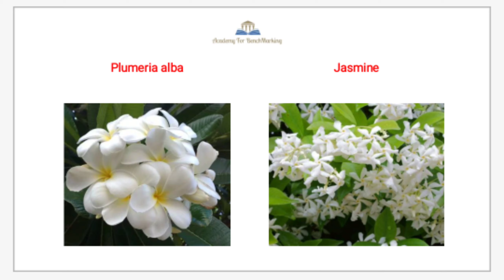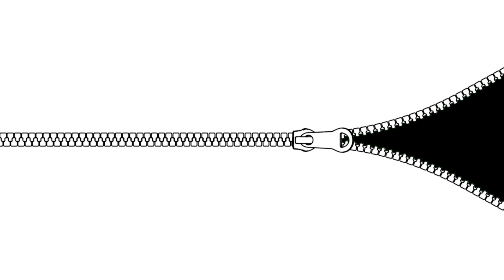IELTS Speaking Test - Academic and General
By looking at the sample Speaking test, you can develop your strategies, do's and don'ts of IELTS Speaking Test.

We have tried to Mock the scenario of the Live IELTS Test in this video. This video will cover IELTS General and Academic - Speaking section:
Task 1 : General Questions / Introduction
Task 2 : Cue Card
Task 3: Follow up Questions

This video is for IELTS Speaking 'Band 8'. The presenter has gotten 8.5 bands in Speaking.